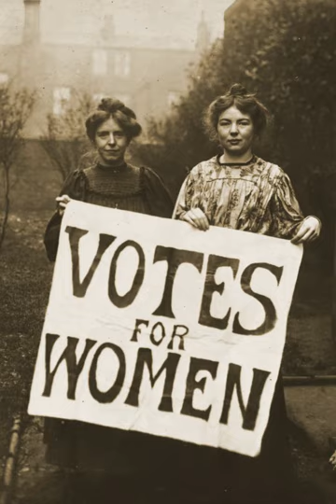Women's rights | Wikipedia audio article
This is an audio version of the Wikipedia Article:
Women's rights

- Socrates

SUMMARY
Women's rights are the rights and entitlements claimed for women and girls worldwide, and formed the basis for the women's rights movement in the nineteenth century and feminist movement during the 20th century. In some countries, these rights are institutionalized or supported by law, local custom, and behavior, whereas in others they are ignored and suppressed. They differ from broader notions of human rights through claims of an inherent historical and traditional bias against the exercise of rights by women and girls, in favor of men and boys.Issues commonly associated with notions of women's rights include the right: to bodily integrity and autonomy; to be free from sexual violence; to vote; to hold public office; to enter into legal contracts; to have equal rights in family law; to work; to fair wages or equal pay; to have reproductive rights; to own property; to education.